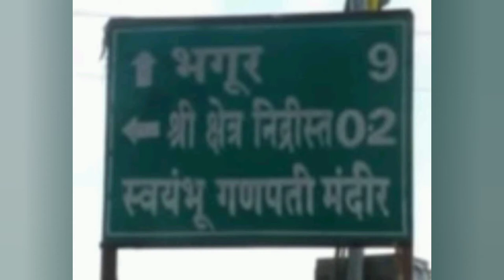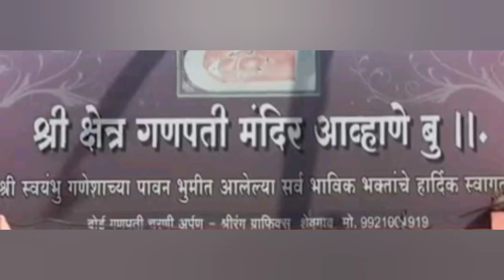निद्रिस्त गणेश शेवगाव - आव्हाणे |लेख- सुमेधा दिवाण कट्टी | सादरीकरण- धनश्री नाईक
निद्रिस्त गणेश आव्हाणे

Aquarius
Default